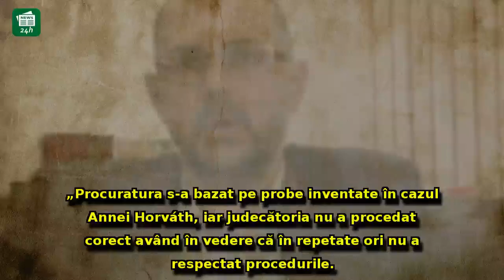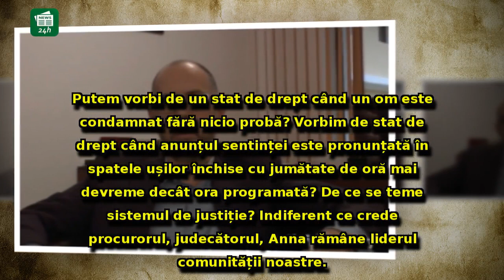Liderul UDMR s-a dezlănțuit după condamnarea Annei Horvath: 'Procuratura s-a bazat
Liderul UDMR s-a dezlănțuit după condamnarea Annei Horvath: 'Procuratura s-a bazat pe probe inventate. Vorbim de stat de drept?'